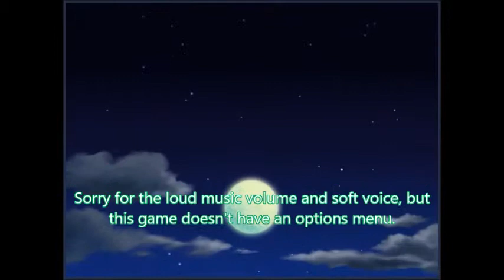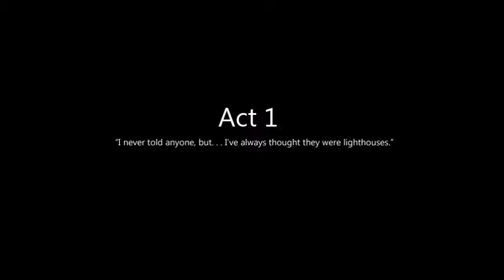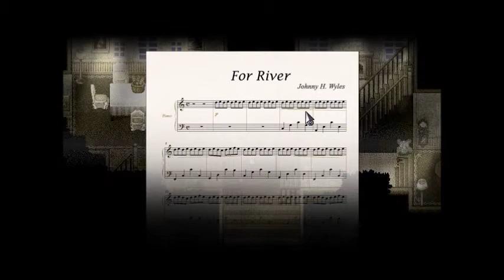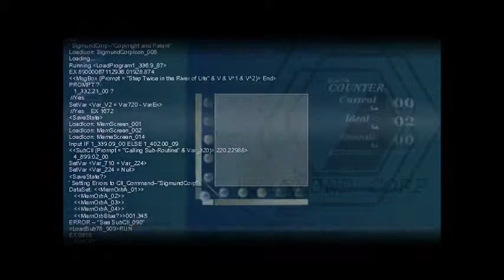Let's Play: To the Moon #1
"Is this like an 'Inception' thing?"
Two scientists delve into the memories of a dying old man in order to fulfill his wish:  to go to the moon.
Played for Autism Awareness month.